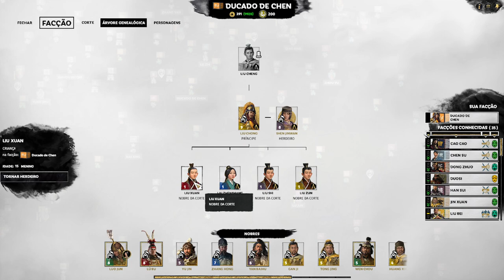Total War Three Kingdoms : Auto Resolvendo Yuan Shu - Liu Chong | Gameplay PT-BR #18